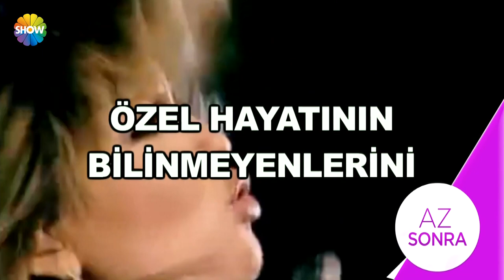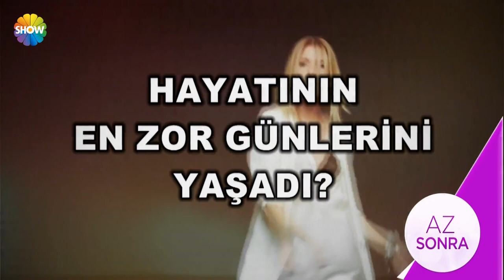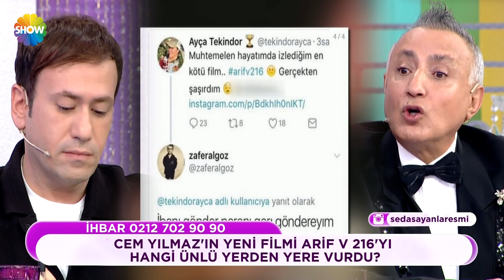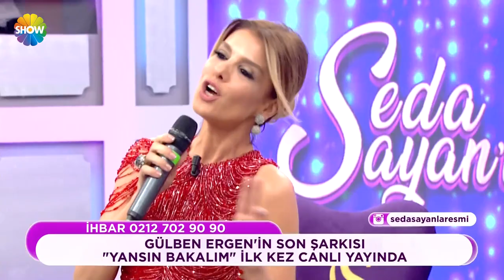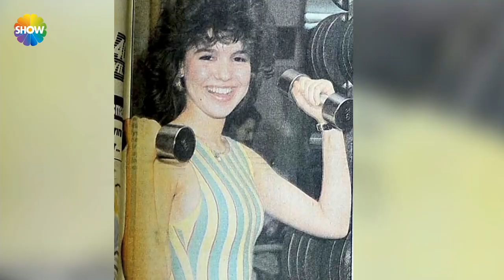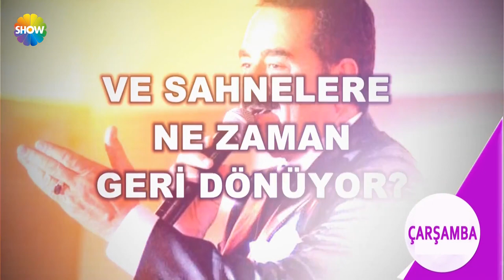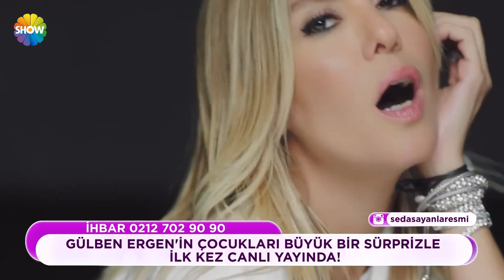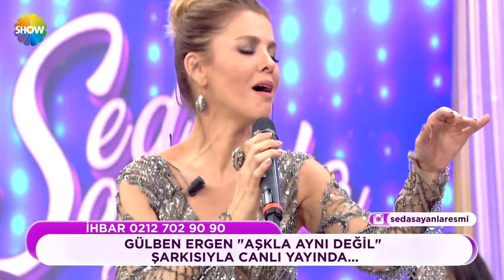Seda Sayan'la 1.Bölüm | 8 Ocak 2018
Seda Sayan'la ilk bölümünde; Seda Sayan'ın ilk konuğu Gülben Ergen oluyor. Ünlü Sanatçı Gülben Ergen uzun bir aradan sonra ilk kez bir canlı yayına katılıyor, özel hayatına dair samimi açıklamalarda bulunuyor ve yepyeni şarkısı Yansın Bakalım’ı ilk kez canlı yayında söylüyor!